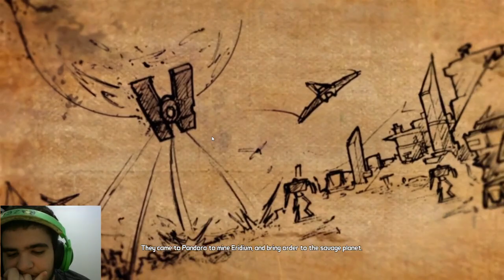Borderlands 2 (01)